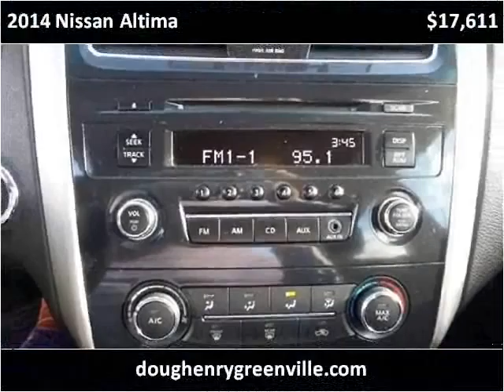2014 Nissan Altima Used Cars Greenville NC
This 2014 Nissan Altima is available from Doug Henry of Greenville .